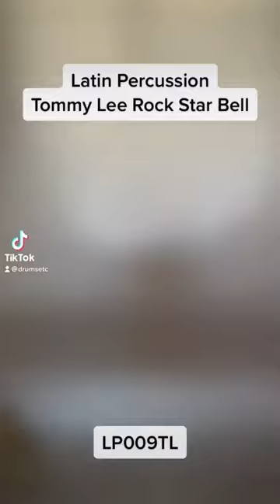Latin Percussion Tommy Lee Rock Star Bell Cowbell LP009